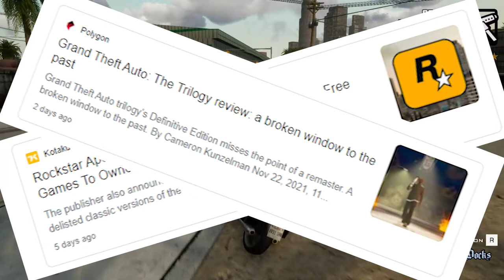11 meals a day and a shovel!? What could go wrong? | GTA San Andreas Definitive Edition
CJ and I go on an eating spree and show people the might of the shovel!
I try to stream regularly (1-2 times a week) so come say hey.